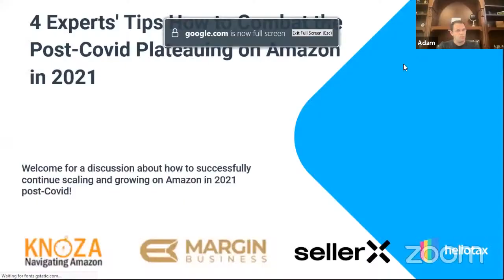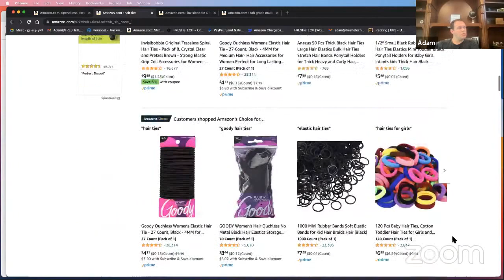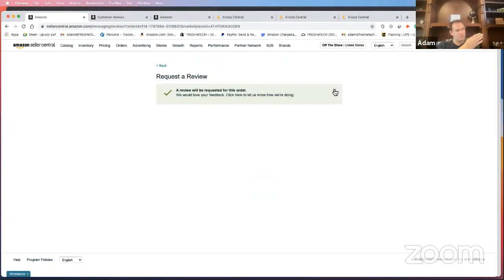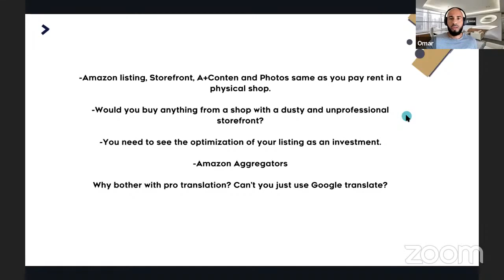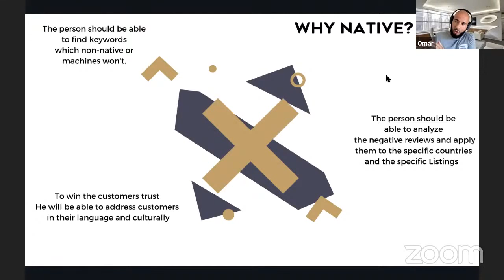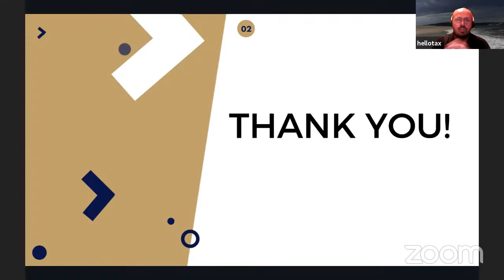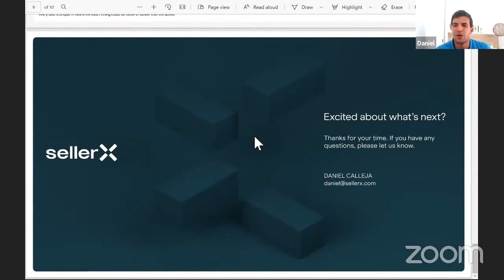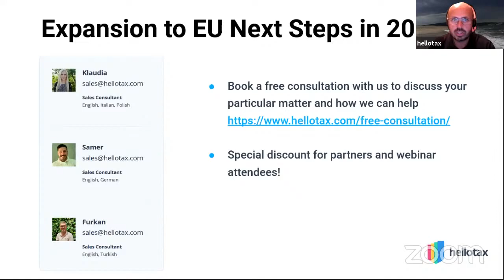4 Experts' Tips to Combat the Post-Covid Plateauing on Amazon in 2021!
🔈 4 Experts' tips on how to successfully continue scaling and growing on Amazon in #2021 post-Covid!.

▶️ Strategy, tactics, and software for Amazon -🎙️Adam Schwartz - CEO with Knoza
▶️ Culture-specific micro-optimisation technique 🎙️ Omar Angri - co-founder with Margin Business
▶️ Scaling up an Amazon business 🎙️ Daniel Calleja - Head of Investments with SellerX
▶️ Expansion to Europe from VAT compliance perspective! 🎙️ Nick Penev - Partner Manager with hellotax